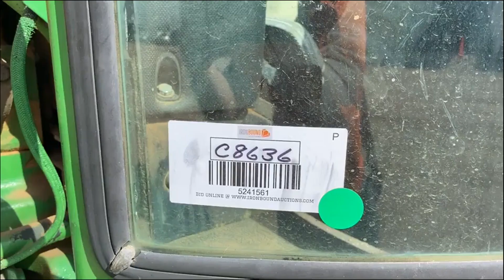1976 JOHN DEERE 4430 For Sale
1976 John Deere 4430 Tractor, 2WD, 3 Point Hitch, (2) Hydraulic Remote Valves, Front Tire Size: 10.00-16, Rear Tire Size: 460/85R38, Quad Range Transmission, JD 6.6L 6 Cylinder Diesel Engine, Shows 2,370 Hrs. S# 4430H047870R